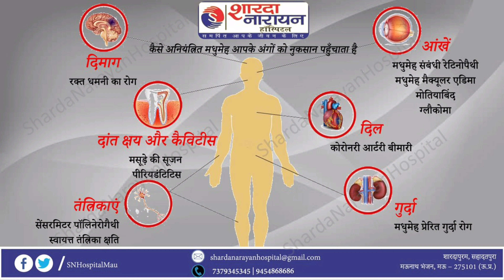मऊ पुलिस की अब तक कि बड़ी कार्यवाही